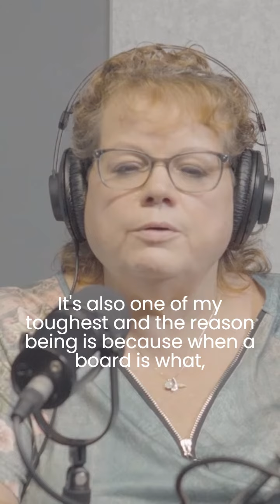Michelle talks about how she absorbs the negative while bringing structure to an HOA.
Michelle is a entrepreneur, a world traveler, a BNI networker, and a fantastic manager. Listen to her tell you all about it.

Michelle Miller
1905 Sunset Blvd.
Suite E
West Columbia, SC 29169